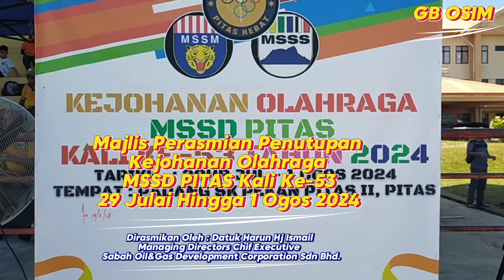Majlis Perasmian Penutupan Kejohanan Olahraga MSSD Pitas 2024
29 Julai - 01 Ogos 2024 : Kejohanan Olahraga MSSD Pitas Sabah Kali Ke-53 Dirasmikan Oleh Datuk Harun Hj Ismail

Pengelola Kejohanan: ZON 6 ( SK Pekan Pitas 2,SK Bawang,SK,Pekan Pitas,SK Bangku-bangku,SK Senaja )